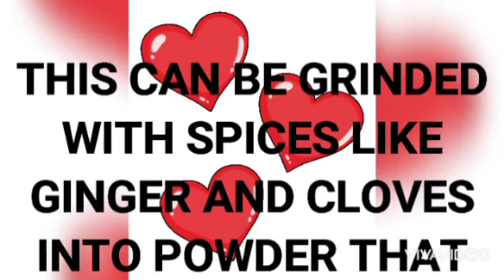DEHULL SOYA BEANS IN MINUTES WITHOUT WASHING.FAST METHOD.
peel your soya beans quickly without washing and drying.